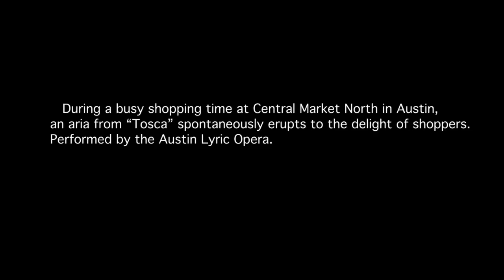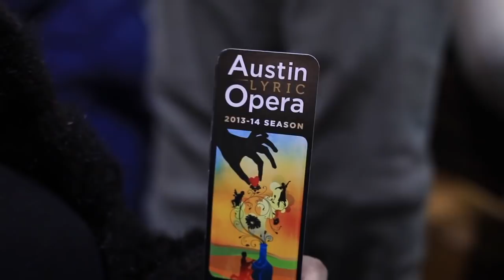BRILLIANT OPERA FLASH MOB - Austin Lyric Opera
During a busy shopping time at Central Market North in Austin, an aria from "Tosca" spontaneously erupts to the delight of shoppers.

Tickets available! JAN 30, FEB 1, FEB 2, 2014 at The Long Center: AustinLyricOpera.org

"Te deum" from "Tosca" performed by Austin Lyric Opera, starring Wayne Tigges. Video by Mishnoon Film Production. BIG THANKS to H-E-B Central Market for allowing us to take over their store!